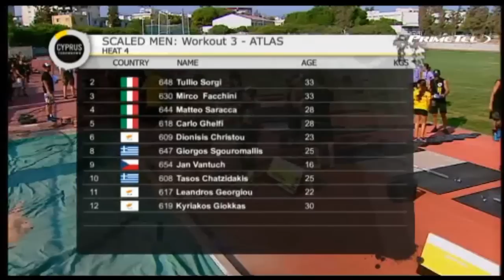Cyprus Throwdown 2015: Scaled Men, Workout 3 - ATLAS, Heat 4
WORKOUT 3 - ATLAS
Find your:
1 repetition maximum snatch
This workout is splitted in three 2mins windows. On each window, the athlete will be given 2 attempts for finding his one rep maximum snatch. If he is successful on his first attempt, the athlete must wait for the two mins to be completed and then move to the second window. If the Athlete fails on the first attempt and still has time left, he has one more attempt to lift the same weight. On the completion of the first window, the athlete moves to the second window where he can add weight. The same process applies for the second and third window. The athlete cannot reduce weight in any case. After the 3rd window is completed the athlete’s top lift will be recorded as the final score.